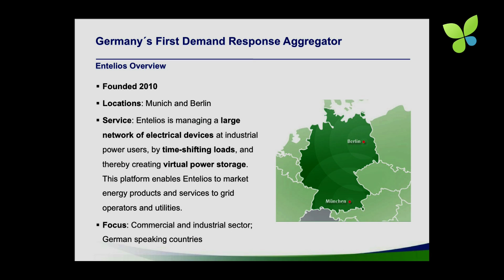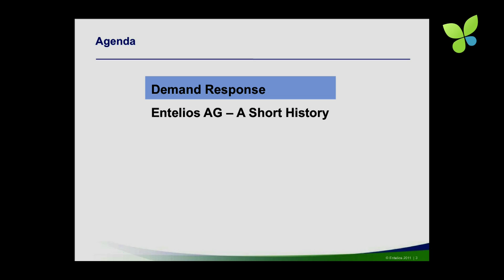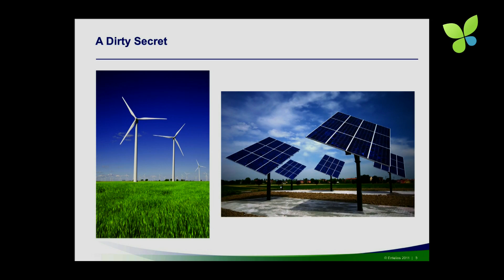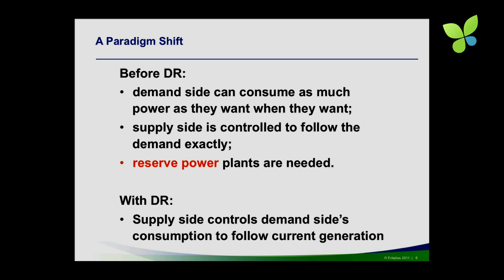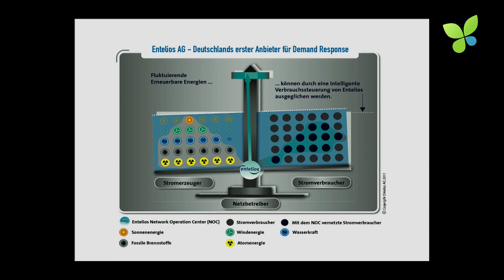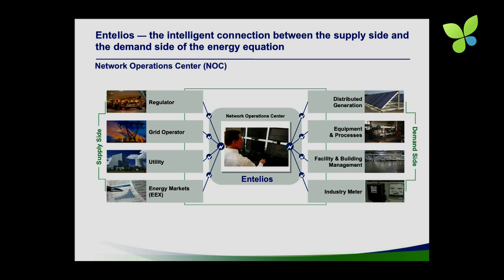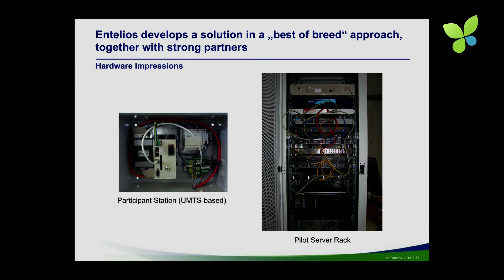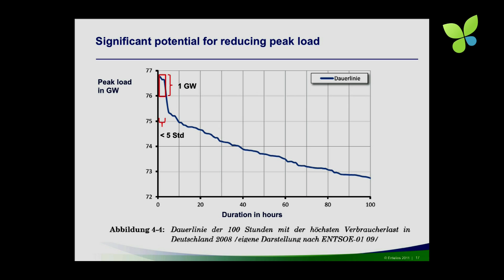ECO11: #1 Entelios Thomas Schulz Smart Grid Demand Response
Thomas Schulz, Co-Founder and COO of Entelios, presents the concept of reducing peak power applying Demand Response in Smart Grids at ECO11. Serving utilities and commercial companies with demand response means reducing the amount of peak power needed by managing the energy behaviour of consumers and producers over the network. Founded in 2010, Entelios is the German copycat of Enernoc in the US that went public in 2007 and currently has a market cap of $424M. Entelios is funded by the German seed fund High-Tech Gründerfonds and Yellow & Blue from the Netherlands. Thomas explains that managing demand and supply of energy in a smart and realtime way contributes significantly to making our energy system more efficient. And it's good business, too.